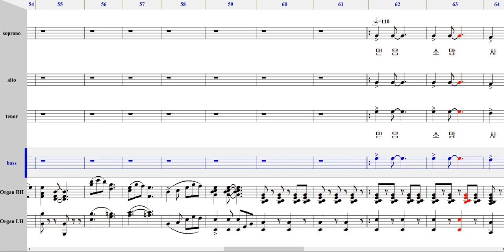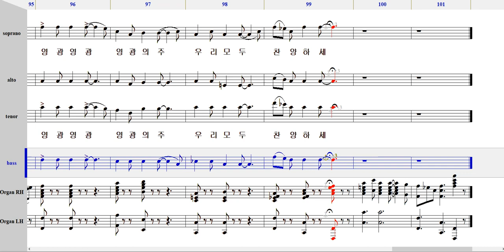영광의 주님(김희조)-베이스